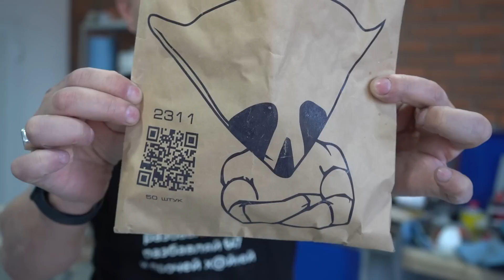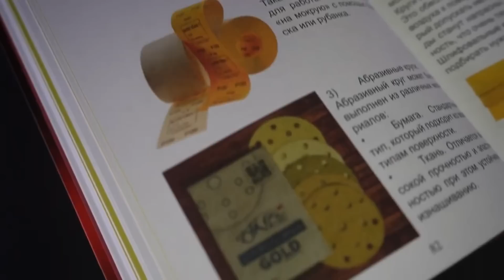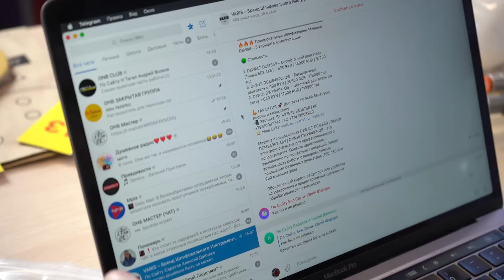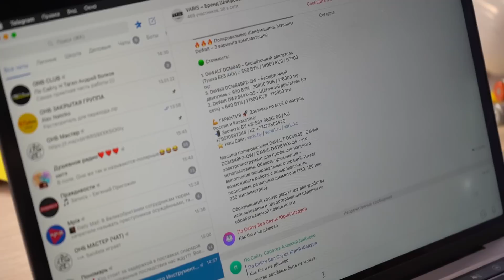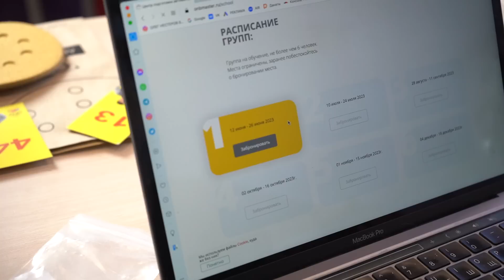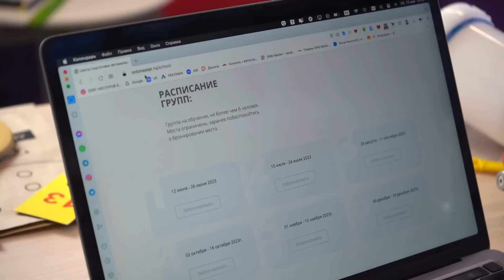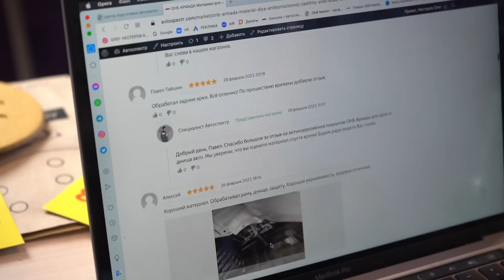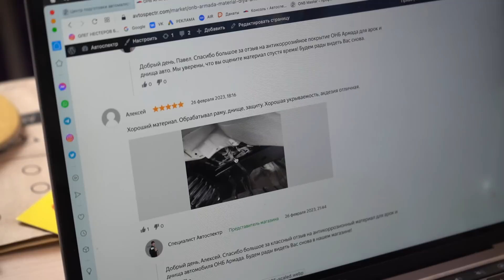ЧЕСТНЫЙ обзор краскопультов VARIS тест и РОЗЫГРЫШ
🚀   Сайт VARIS varis.by / varis1.ru / varis.kz